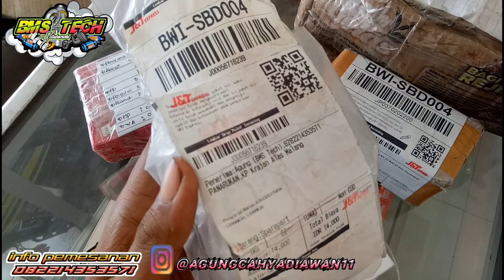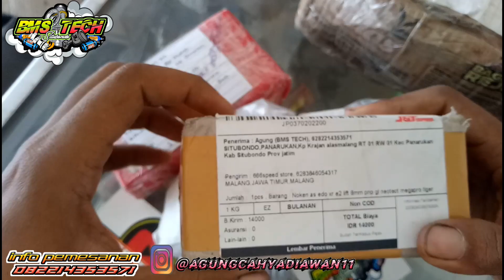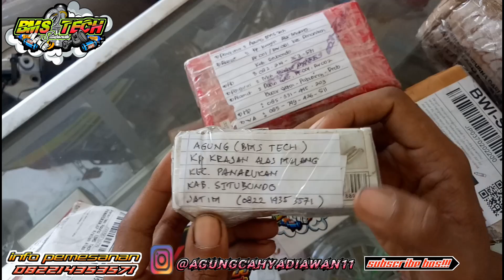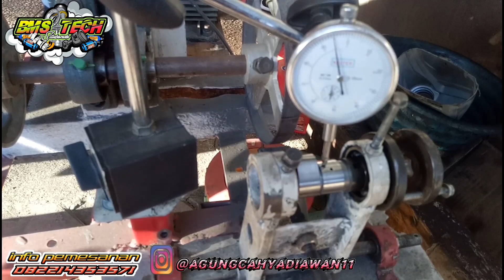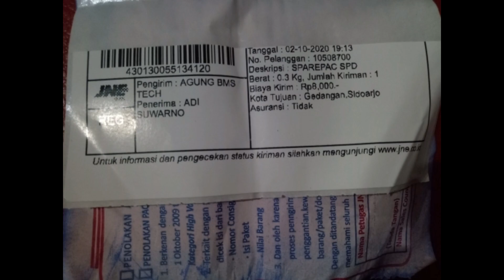papas noken as megapro hiu harian touring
assalamualaikum
kali ini kita akan bahaslagi mengenai noken as
dan di vidio kali ini kita papas menggunakan bahas standar original yang tanpa metode cor dan seperti apa keseruanya mari simak vidio ini dan pastikan jangan di skip ya.

bantu follow : @Agungcahyadiawan11